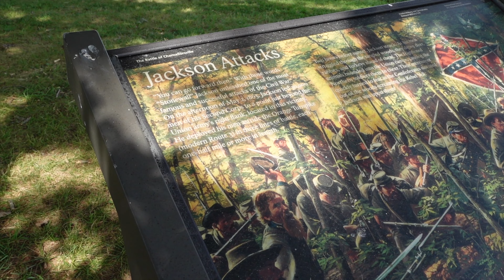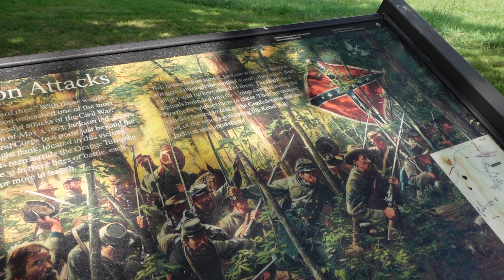EP4: Overlanding in Shenandoah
In this video we travel through Linville Gorge, George Washington and Jefferson National Park, and the Shenandoah. We also take a couple of quick hikes, and explore the Civil War battlefield at Chancellorsville.

0:00 Introduction
1:26 LINVILLE GORGE
3:50 WISEMAN'S VIEW
4:29 GEORGE WASHINGTON NF
9:00 LITTLE STONY MAN TRAIL
13:27 CHANCELLORSVILLE
15:57 JEFFERSON NF